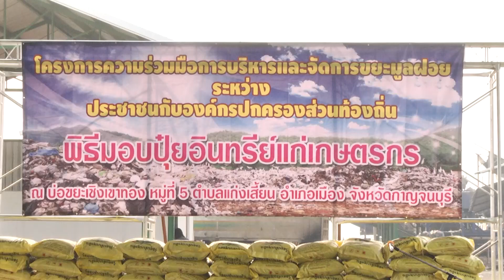แม่ทัพภาคที่ 1 มอบปุ๋ยอินทรีย์อัดเม็ดแจกจ่ายให้กับเกษตรกร